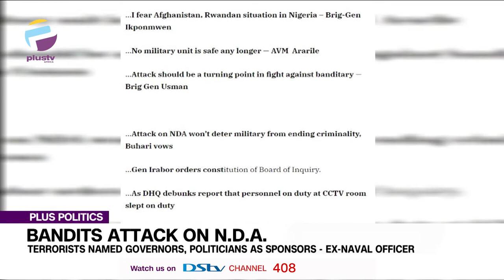(WATCH) "Terrorists Named Governors, Politicians As Sponsors" - Ex-Naval Officer | PLUS POLITICS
Hassan Stan-Labo, Retired Military Officer joined us to discuss.